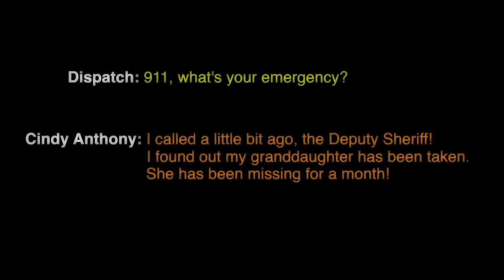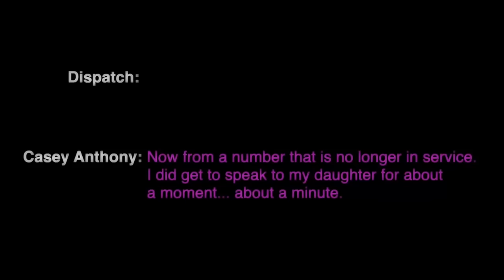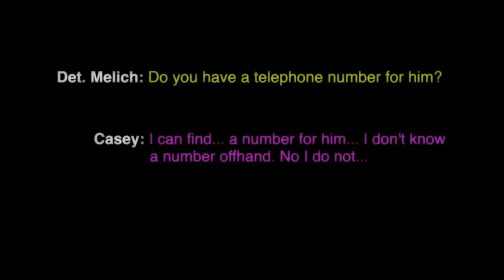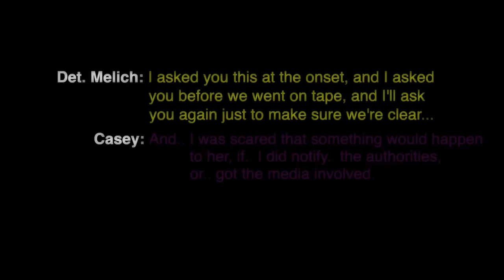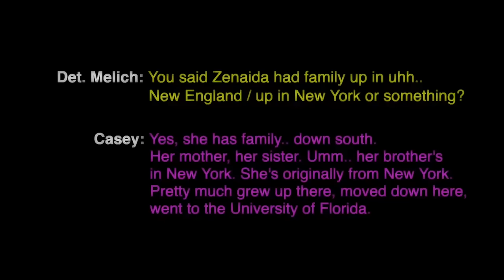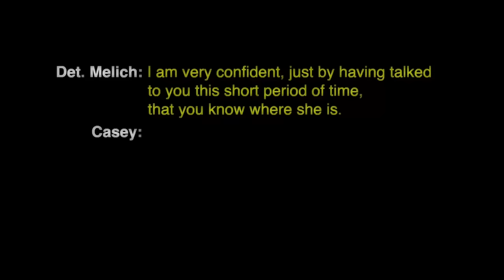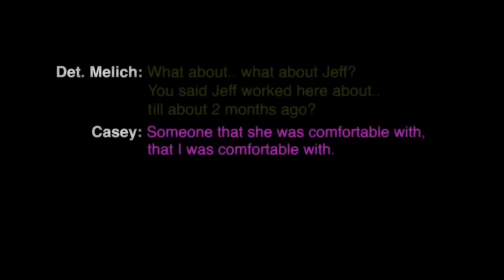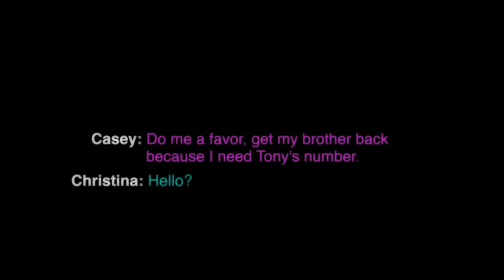That Time a Streaming Service Glorified a Murderer and Everyone Forgot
the funny harry potter thing is a video i edited for my fren rag! check him out! @Ragnarok311

using Cara instead of instagram for my art for now

My shop!

Commissions are available on my shop! Here's my portfolio

Tubb Tubb bless